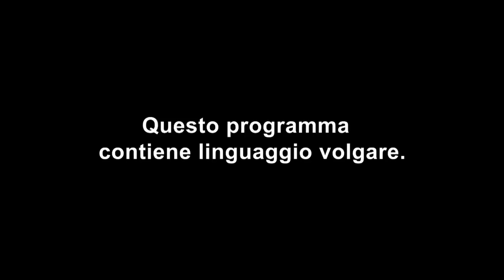Celebrity Ex On The Beach: arriva Itay Ohayon, l'ex di Lorena Medina | Episodio 4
Dal mare arriva in spiaggia Itay Ohayon, modello ed ex ragazzo di Lorena Medina. Lui vorrebbe riconquistarla, ma lei ormai sta con Joey Essex. Ne vedremo delle belle... Celebrity Ex On The Beach ti aspetta ogni mercoledì alle 22:50 su MTV (Sky 130) e in streaming su NOW TV